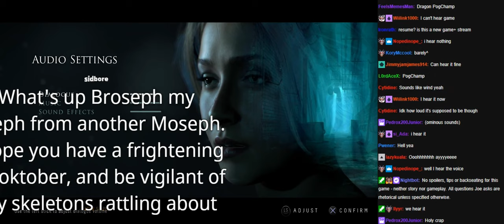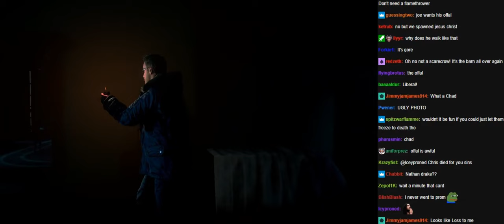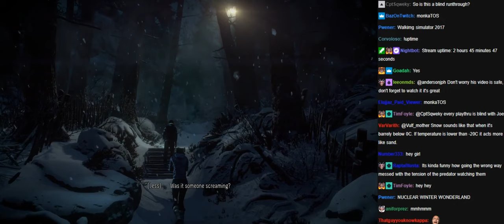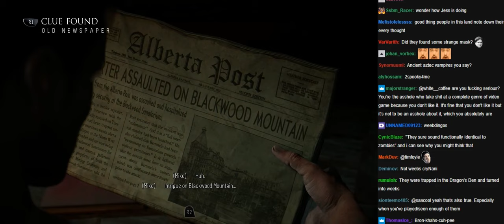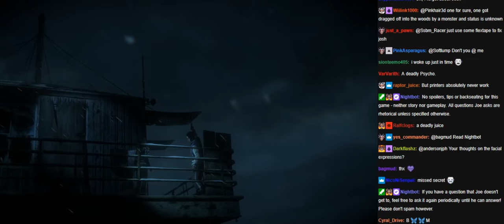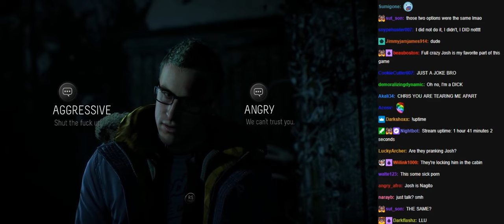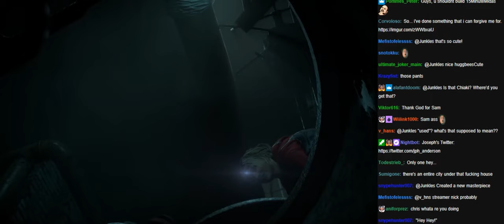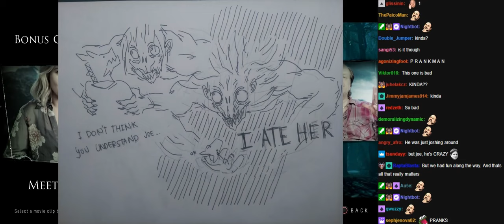Joseph Anderson Until Dawn streams 1 & 2 with chat [10/05/2018] - [10/06/2018]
0:00 Stream 1
14:11 Until Dawn Stream 1
3:23:05 Break
3:28:32 Until Dawn Stream 1
5:10:22 Stream 2
5:26:21 Until Dawn Stream 2
7:14:03 Break
7:17:39 Until Dawn Stream 2
9:34:51 Fanart
9:39:16 Stream 2 End